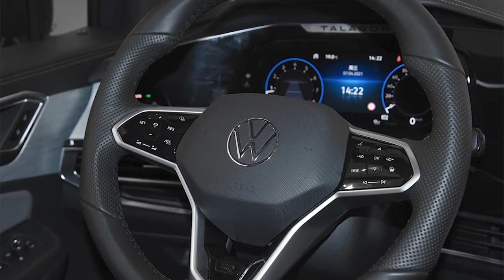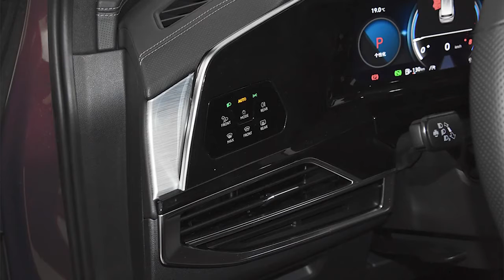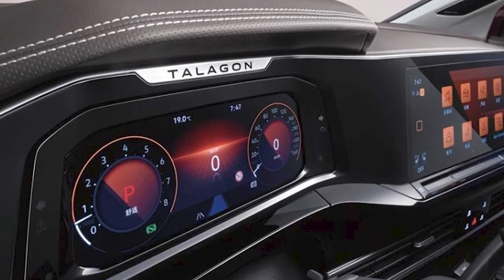New Volkswagen Talagon SUV 2021-2022 - 1st Look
The new Volkswagen Talagon is on offer in China starting at $ 46,000.
New Volkswagen Talagon SUV 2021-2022 video and description.
Specs Volkswagen Talagon SUV
The maximum volume of the trunk is 2451 liters.
Front suspension - McPherson struts.
The rear suspension is multi-link.
The top Talagon is equipped with Goodyear Eagle F1 tires (265/45 R21).
Gasoline engine V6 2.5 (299 HP, 500 Nm).
Gearbox robotic 7 DSG (DQ501).
Four-wheel drive 4Motion.